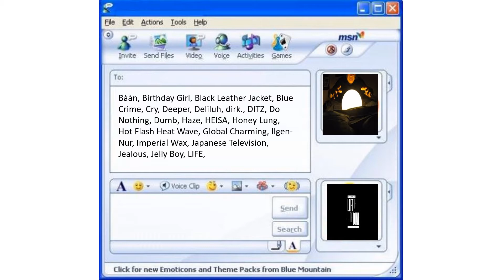TBT - 2008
Throwback to 2008 when we asked the MSN fortune teller for some advice...

Left of the Dial Festival
18 & 19 October 2019
Rotterdam
Showcase festival for alternative music in all forms